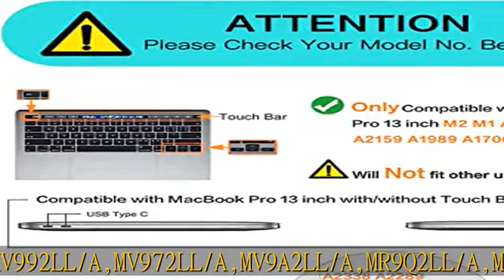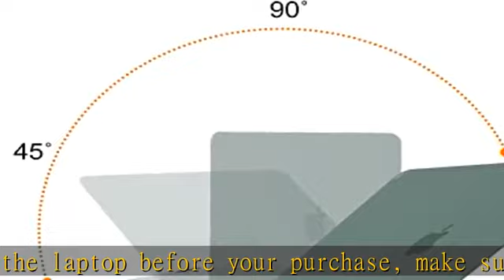MOSISO Compatible with MacBook Pro 13 inch Case M2 2023, 2022, 2021-2016 A2338 M1 A2251 A2289 A2159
MOSISO Compatible with MacBook Pro 13 inch Case M2 2023, 2022, 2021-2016 A2338 M1 A2251 A2289 A2159 A1989 A1708 A1706, Plastic Hard Shell&Keyboard Cover&Screen Protector&Storage Bag, Midnight Green